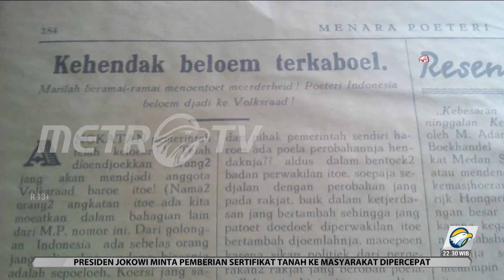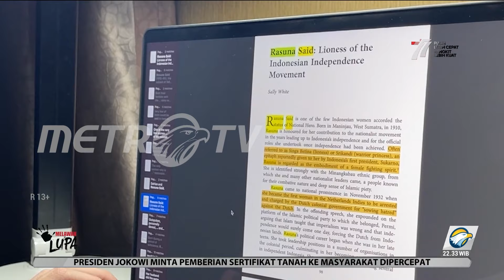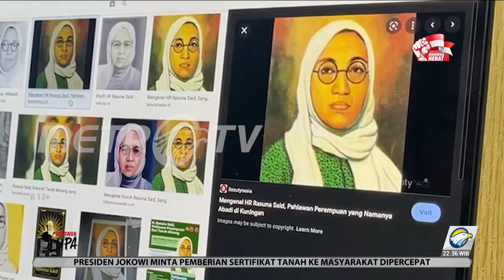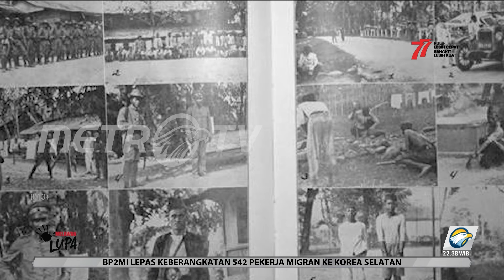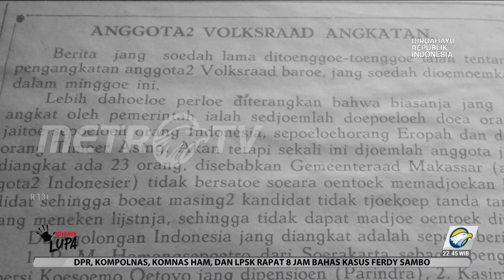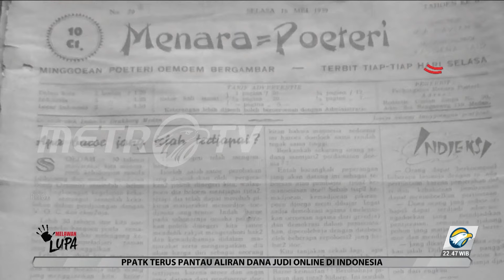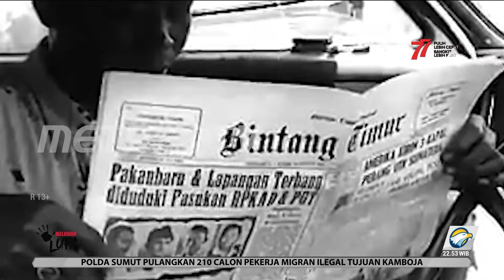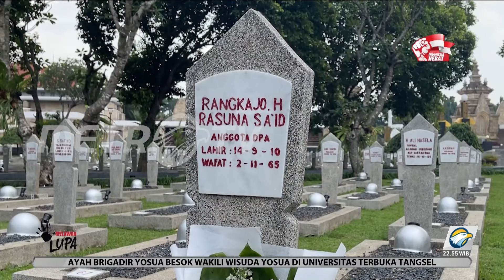Melawan Lupa - Rasuna Said: Singa Betina Pergerakan Kemerdekaan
Namanya diabadikan menjadi sebuah nama jalan utama di kawasan Kuningan, Jakarta. Dia Hajjah Rangkayo Rasuna Said, pernah dijuluki Singa Betina oleh Bung Karno, karena keberanian dan aktifitasnya dalam memperjuangkan kemerdekaan Indonesia. Seorang perempuan pertama dalam sejarah Indonesia yang ditahan pemerintah Hindia Belanda karena pidato-pidatonya yang dianggap berbahaya oleh pemerintah kolinial.